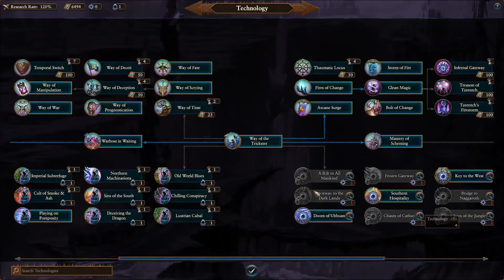TWH3 Co-Op Ep: 28 - Epic Victory Over Dire Foes - Balthasar and The Changeling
Time for Ep 28 of THW 3 with the Changeling and Balthasar Gelt. At last, the armies of Gelt and the Changeling have linked up, and it's time to put an end to the vampire menace once and for all...

Huge thank you to GodKingMarcy for the Thumbnail!